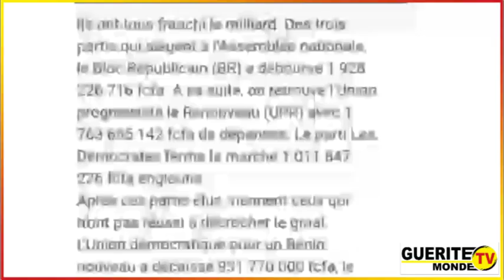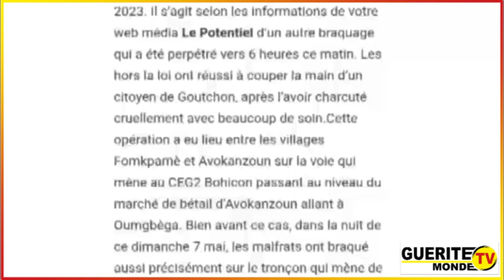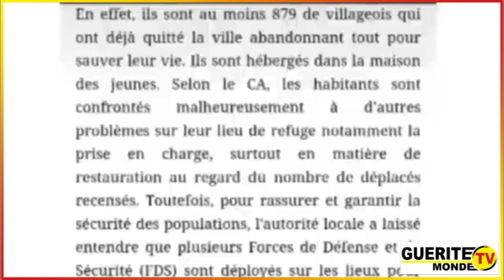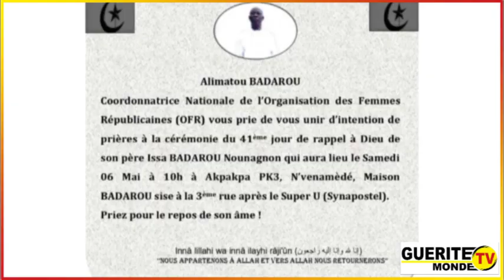Compil infos du 09/05/2023